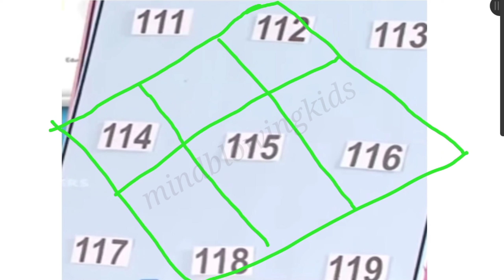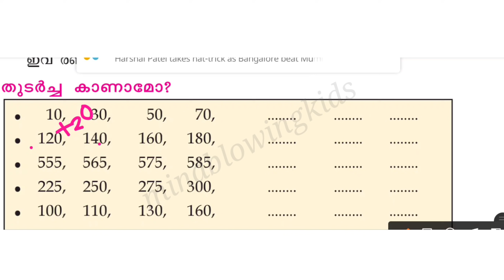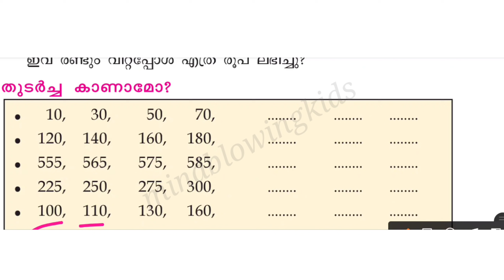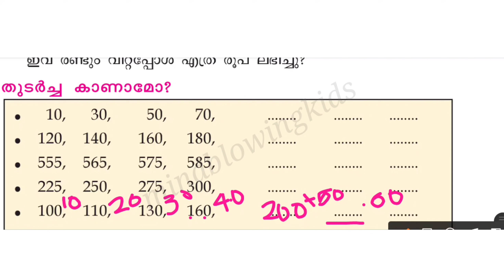Class 3 Maths worksheet September 27| std 3 maths|victers 3 class maths |mindblowingkids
mathsworksheetclass 3
standard 3
standard 3 maths worksheet
std3 maths
maths worksheet
3std maths worksheet